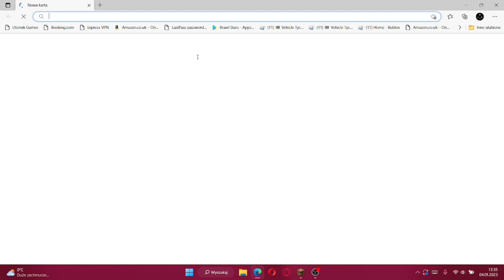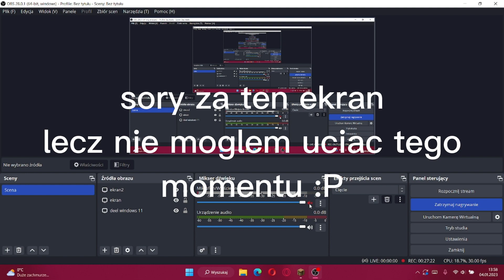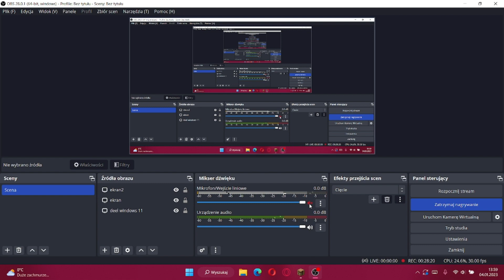survival odc2 (Pierwsza walka z mobami i pierwsze didmondy :D + złoto i jeszcze nowy armor na full